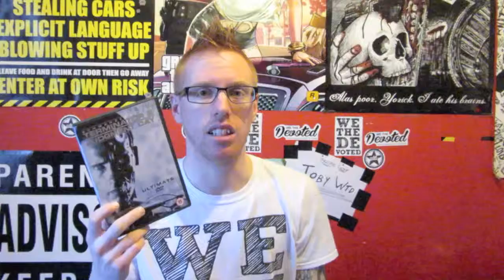Terminator 2 Review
Hi Guys, Here Is My Review Of The Film, Terminator 2.